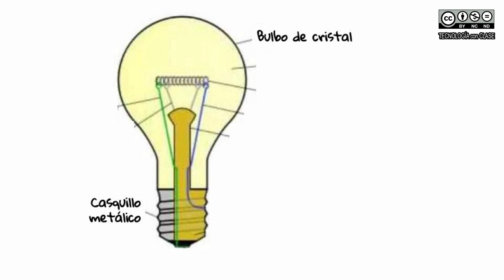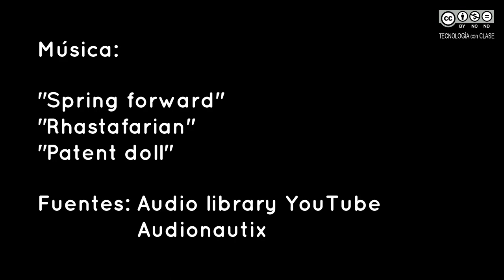💡 BOMBILLA INCANDESCENTE # Proyecto escolar (muy fácil y con materiales reciclados)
Fabricación de un prototipo muy sencillo de una bombilla incandescente.